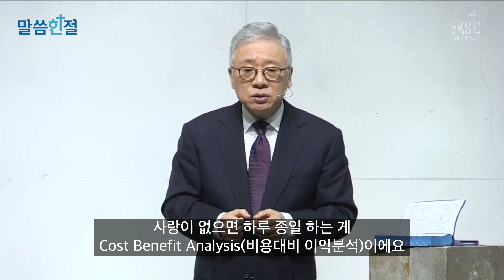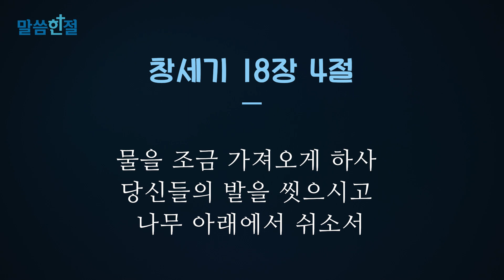[말씀한절] 진짜 사랑을 구분하는 방법 (창세기 18장 4절)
[말씀한절 Ep.22]
이 영상은 베이직교회의 주일예배 설교 중에서 신앙인이 평소에 궁금해하거나 자세히 알고 싶어 하는 성경 구절을 한 절씩 발췌하여 엮은 것입니다.